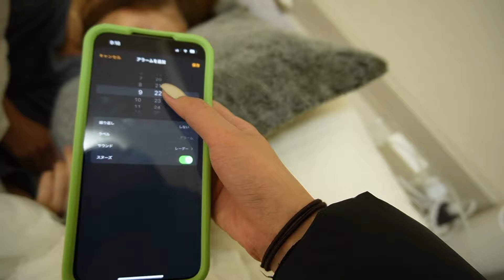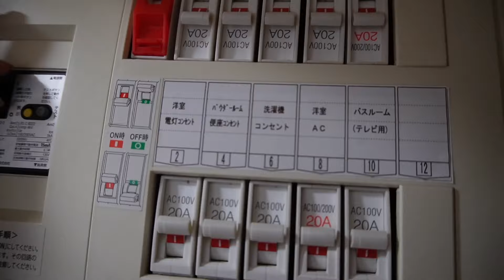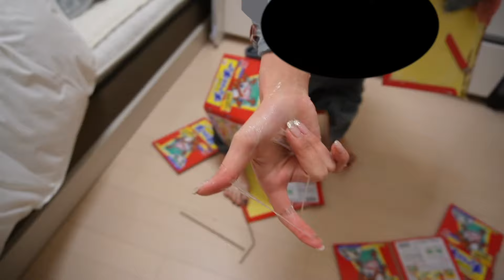寝起きの友達をネズミ獲りで捕獲したらヤバいことなってんけど、、